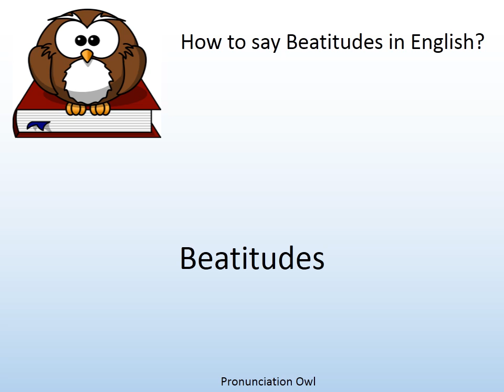How to say Beatitudes in English? - Pronunciation Owl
How to say Beatitudes in English? Learn the pronunciation of Beatitudes!